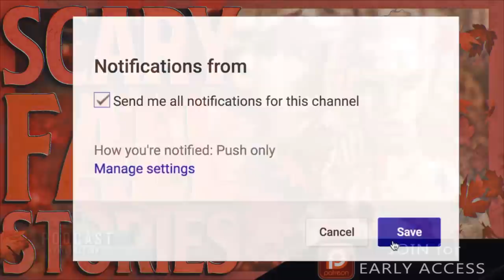6 True Scary Fall / Autumn Horror Stories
6 True Scary Fall / Autumn Horror Stories includes tales of the seasons changing to a cold dark fear...

DISCORD -- Join a Livestream for an Invite!

🕓 TIME STAMPS:
Story 1►0:00
Story 2►8:36
Story 3►17:00
Story 4►30:46
Story 5►37:00
Story 6►47:18